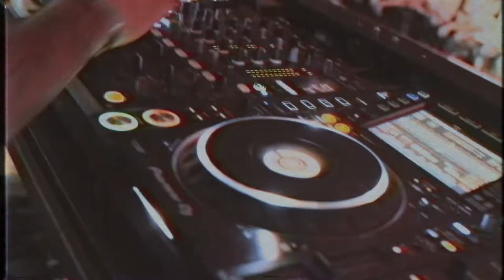Ape Drums x 4B in San Francisco (alternate edit)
BY ANDREW ROSAS